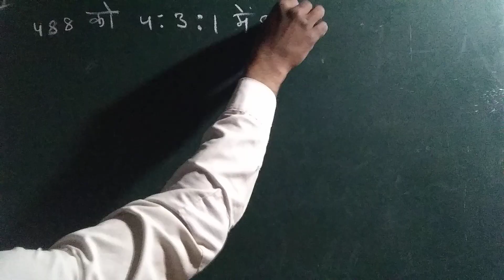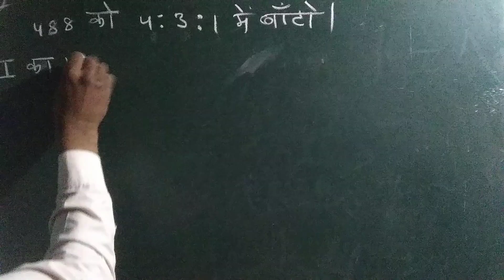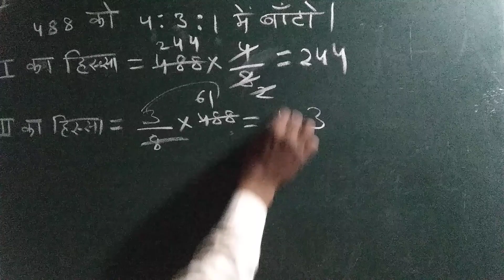अनुपात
अनुपात के सवाल